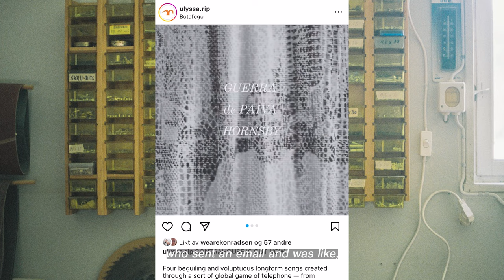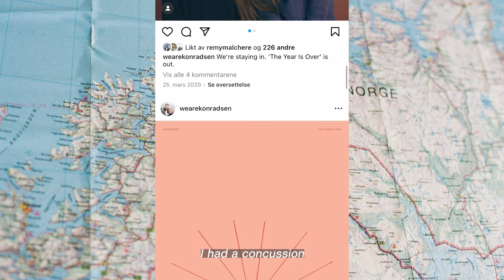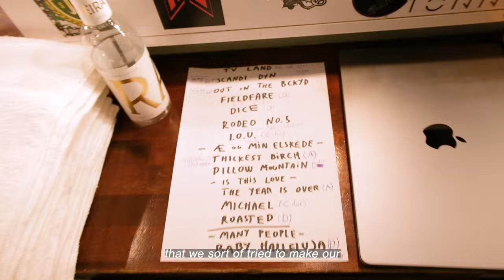777tv x Konradsen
Konradsen is Jenny Marie Sabel and Eirik Vildgren. The two met in high school and have been making music together since then. Their music is alternately romantic, tender and wry, and you can find little flickers of voices from old home movies, or snippets of conversations with friends, woven throughout many of their songs.

Their debut, 2019’s Saints and Sebastian Stories, was an admittedly scattershot endeavor. Jenny and Eirik used it as a catchment for all the ideas of their then-young band, with disparate tunes interwoven by oft-ostentatious arrangements. In 2021 they finally made good on a plan they’d both considered: exiting the city to return to the rural reaches of northern Norway, where they’d both been raised.